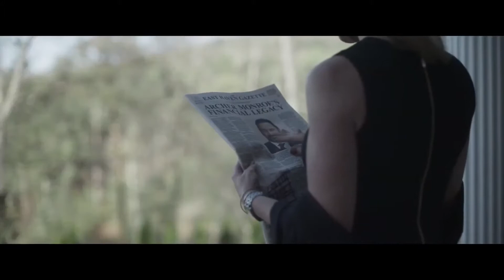INHERITANCE | Thriller | Official Trailer 2020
A patriarch of a wealthy and powerful family suddenly passes away, leaving his wife and daughter with a shocking secret inheritance that threatens to unravel and destroy their lives.

The OFFICIAL TRAILERS channel deliver hot new Official trailers, teasers, and sneak peeks of all the upcoming movies, tv series & games.